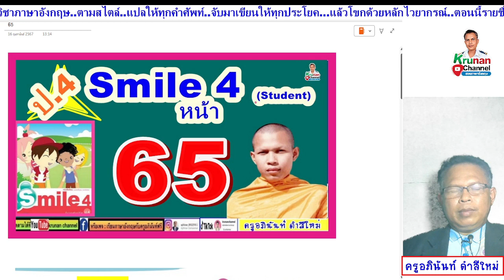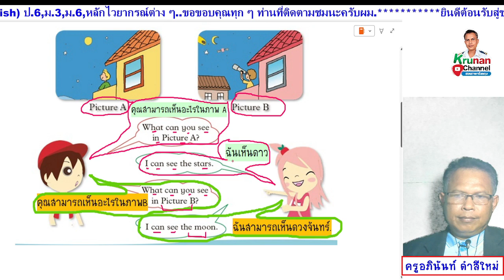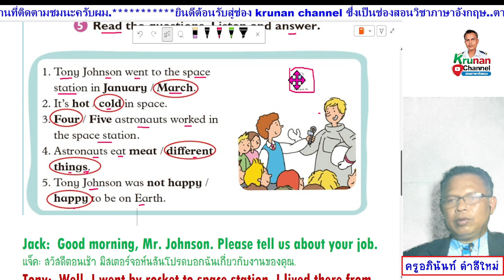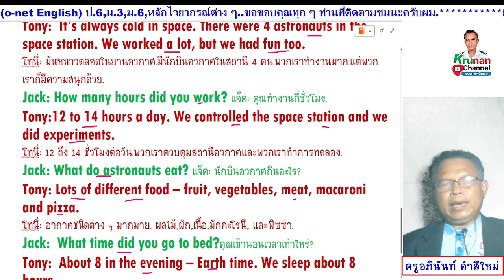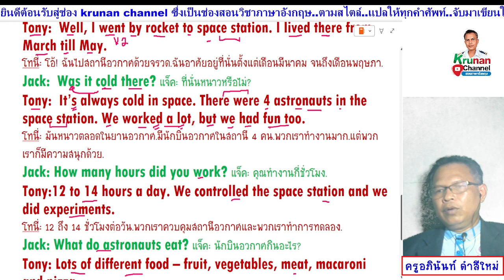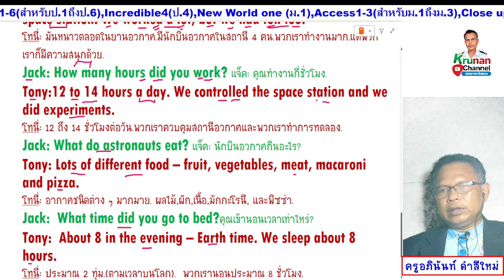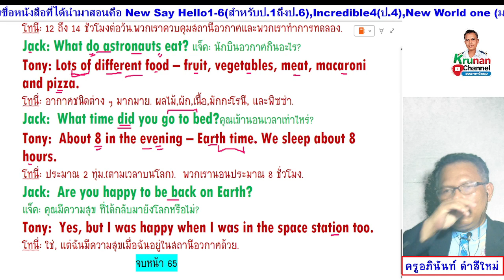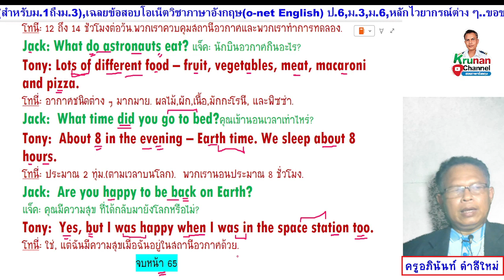Smile 4 ป.4 หนังสือเรียน หน้า 65